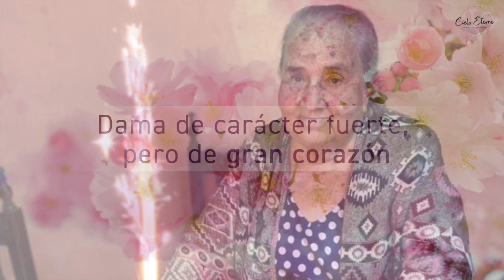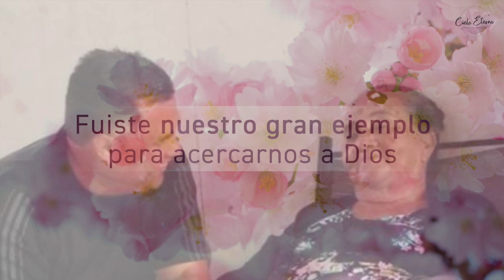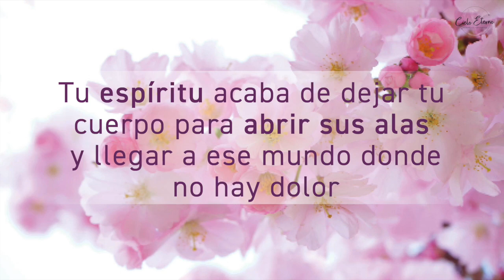Semblanza de Vida en honor a Ana Mayren Reyes